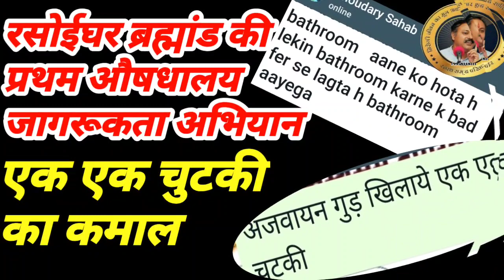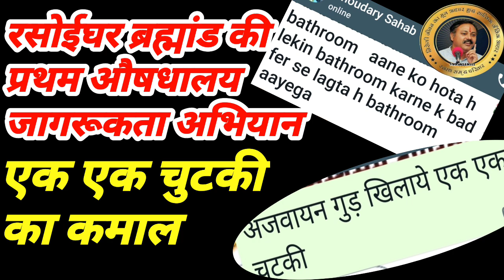शेयर करें रसोईघर औषधालय जागरूकत हेतु